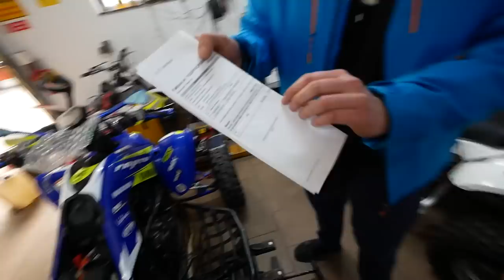Już Go mam ! Unboxing Yamaha do 3 x sztuka !!!